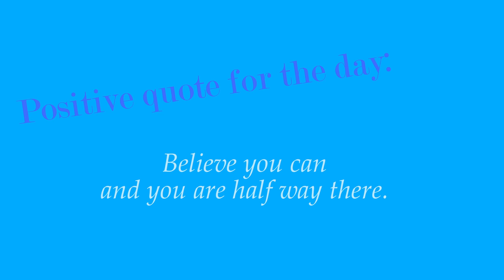30 Min CARDIO Workout | A fun, overall body workout | Increase your heart rate and burn calories!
This is Day 7 of the 'Kickstart your fitness' program.  Today's cardio workout is a bit different from what I've done before.  I have put in some new cardio moves geared to work your legs and arms while also getting your heart rate to come up so you shed calories and have fun (or I hope so anyway!).  Grab some wooden spoons or anything else that is similar.  If you don't have them, don't worry, you can do the workout without them as well.

Each day of the 7 day program has been designed to give you a full body workout.  If you want to improve your strength, fitness, balance and flexibility, then this is for you!

As always, this is low impact.  Please use your judgment on when to modify exercises.  If you feel a move isn't good for you, please change the exercise to a move that is more suitable for you.

All of your thumbs up and comments tell the YouTube algorithms that you enjoyed the workout so that way it will get 'out there' more, and more people will be able to discover the workout.  If you want to see more of these workouts, please hit the subscribe button and ensure you turn your notifications on so you see future videos from this channel (to turn notifications on, hit the bell beside the subscribe button).

Jules

00:00 Intro
00:30 Warm-up
08:00 Cardio & Abs
26:30 Cool-down
30:17 Balance
34:16 Stretching
39:45 Ending